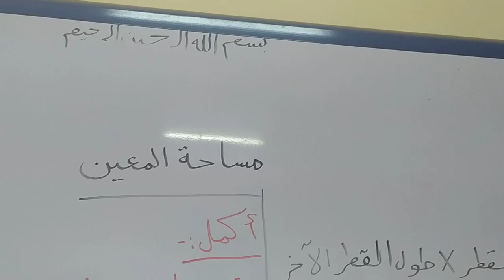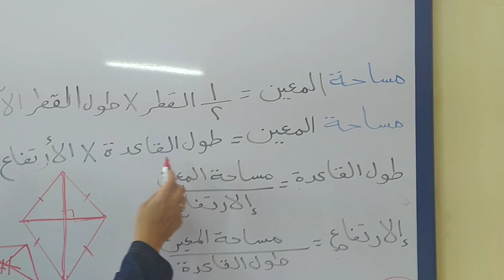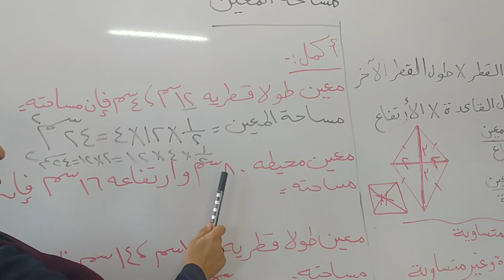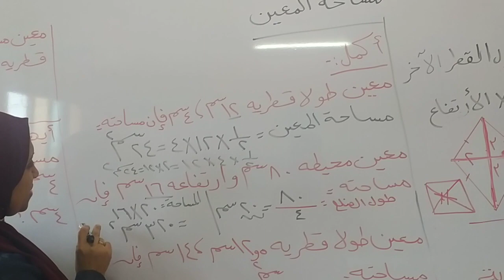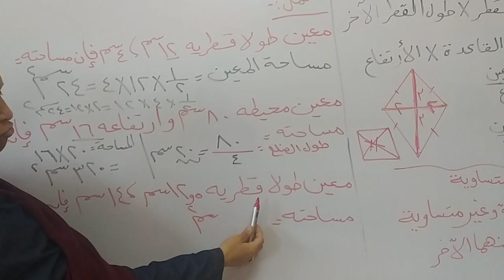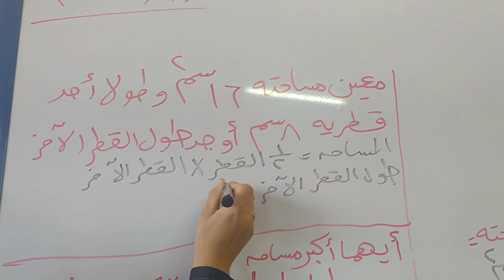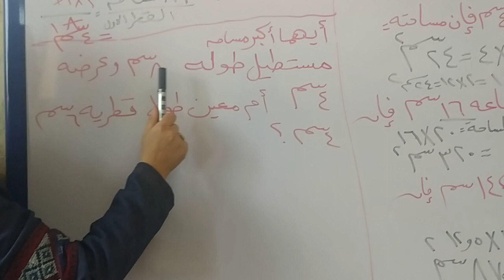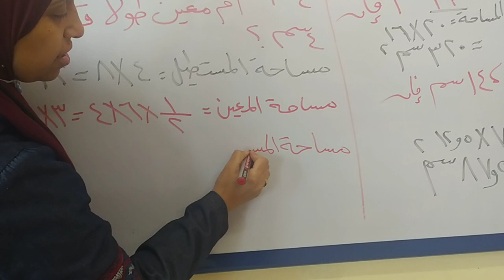مساحة المعين رياضة 5ب مس صافيناز